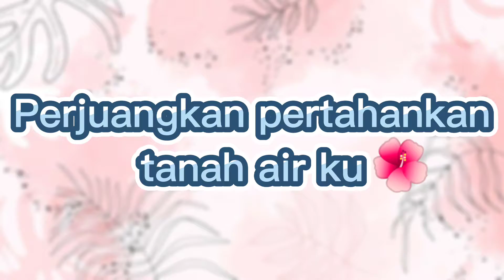Happy Malaysia Independence Day ❤️🇲🇾❤️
Selamat Hari Kemerdekaan Malaysia ❤️🇲🇾❤️